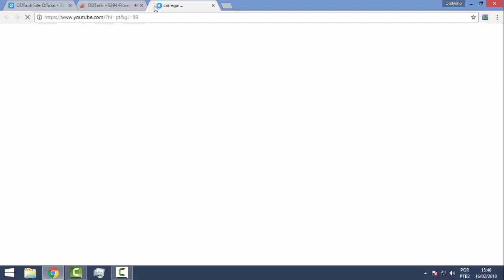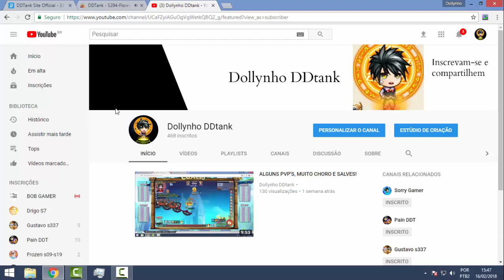DDTANK 337 - VOLTEI COM MICRO + MOSTRANDO ACC VIEIRA E GVG'S